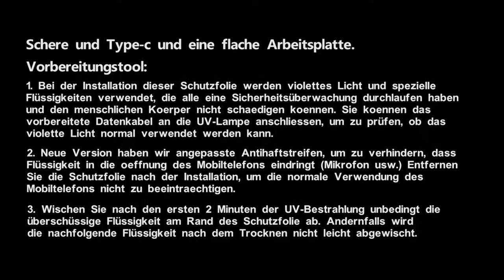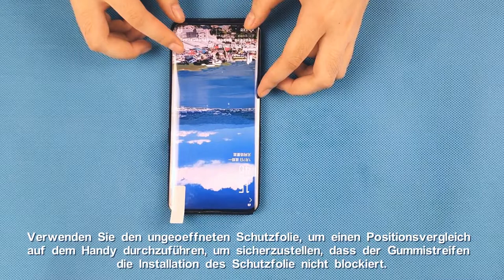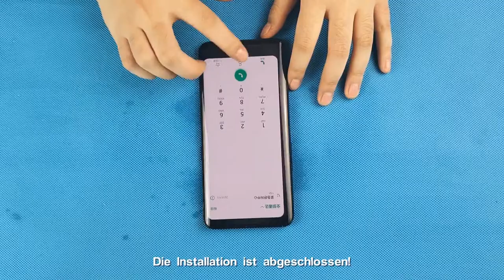Alinsea-DE S10e 3D schutzfolie installation video 0318